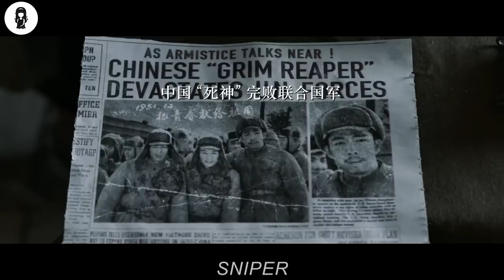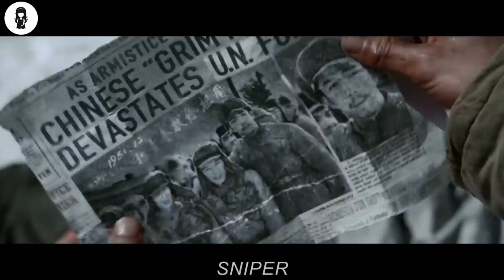Farmers Becomes The Most Dangerous Snipers Killing Thousands Enemies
Chinese snipers fight against enemy snipers during the Korean War.